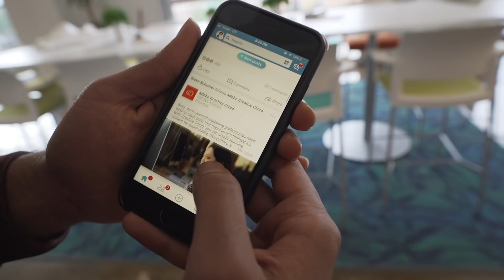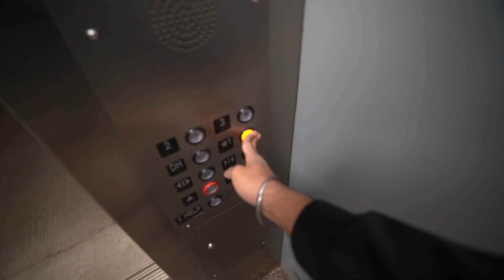How Dopamine Affects Our Ability to Take Action (Dopamine Detox)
Based on a recent experience in which I couldn't listen to my headphones, I decided to do a quick experiment in which I wouldn't use the internet for a day, and generally speaking not take in any stimuli except food. I was bored at first, but it was an absolutely lovely experience. The sages of yore had said something along the lines of "You can learn more from an hour of silence, then you can from a year's worth of reading." That's something to keep in mind, though it has become more and more difficult with time.

Nikhil
The book referenced for today's video is A 40 Day Dopamine Fast by Greg Kamphuis. It's a very interesting read.